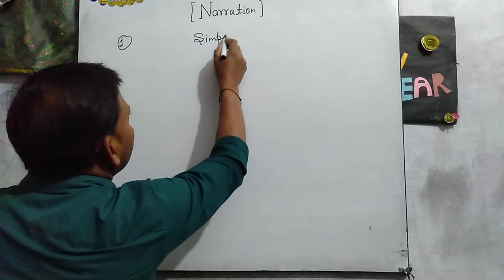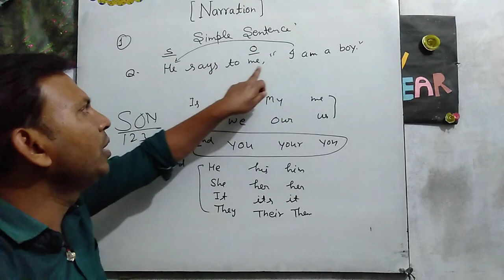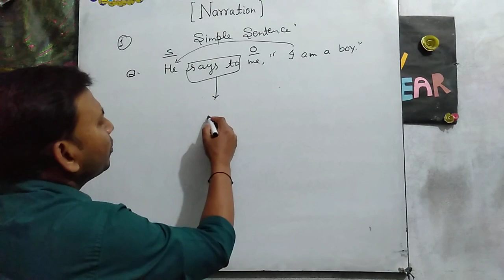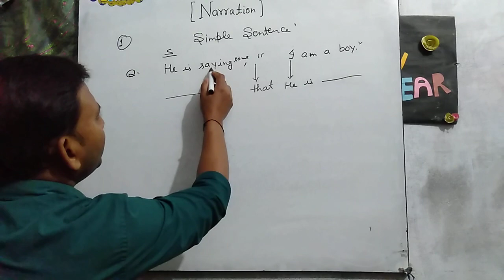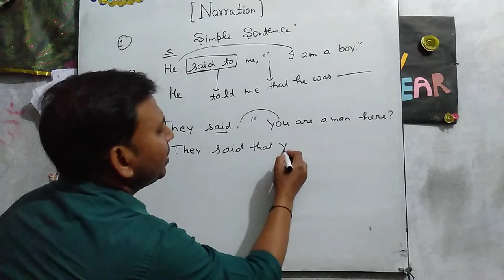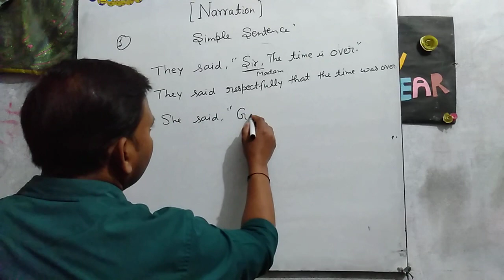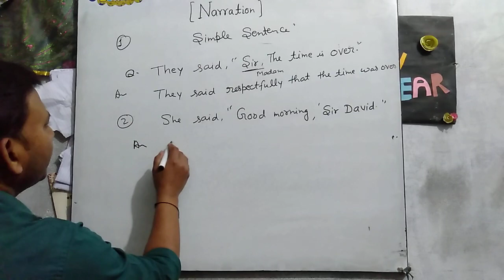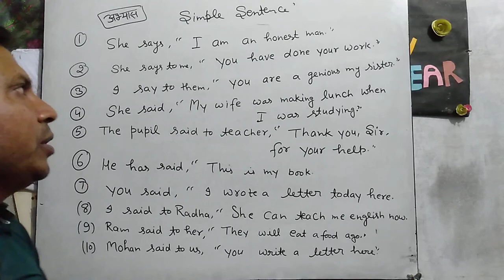English narration short trick